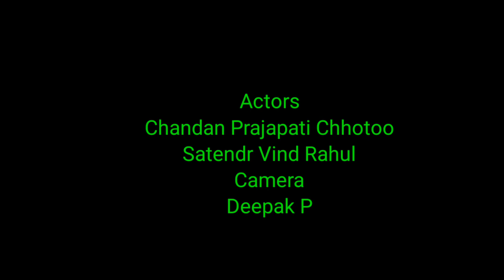Comedy_Video/Sunny Leone Bani Tennis Khiladi/सनी लीयोन बनी टेनिस खिलाडी़/Sunny Leone Video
► Actor :- Chandan Prajapati, Satyendra Bind,Rahul,Chhotelaal Kannaujiya
► Story Writer :- Chandan Prajapati
►Shyogi :- Rahul Kannaujiya, Ravindra Raja,Chhote Laal Kannaujiya
► Director :-
► Producer :-
► Label / Company :-Bulbul Comedy©

Manage By :- Deepak Prajapati

.Warning.

Comedy_Video/के बनी करोड़पति/Kaun Banega Crorepati/Crorepati/Amitabh Bachchan